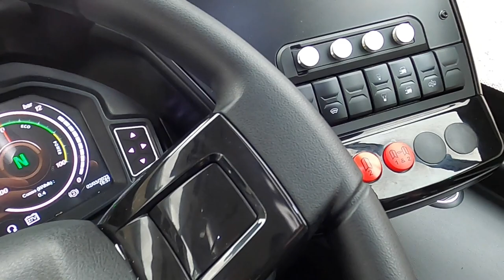Test Drive | Yutong E9 🐸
On 14 March 2023, Leicester’s new free city centre shuttle service was launched using a fleet of Yutong E9 electric midibuses. Before the launch, we borrowed one of the smart green buses for a short test drive around Leeds. Read our verdict in issue 1568.

Editors Note : Sorry for the re-upload everyone! There was a missing clip right at the start which has now been included. Thanks for the patience.